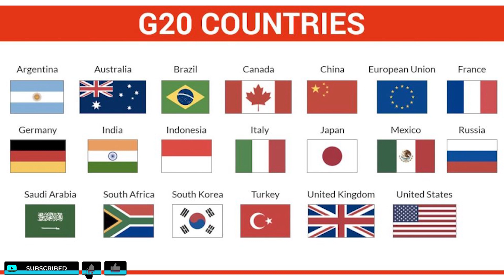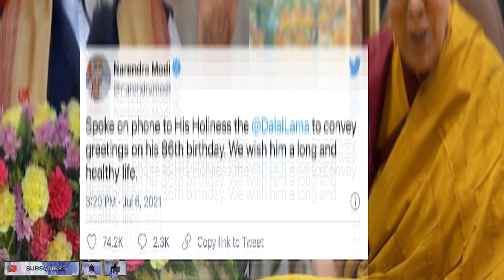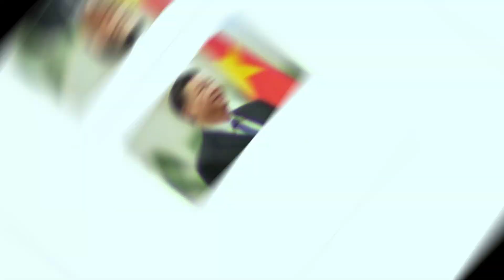G20 summit 2023 India - মোদিজির কাছে রাজনীতিতে বাচ্ছা চীন - Amitava - Bong3Eye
Susant -